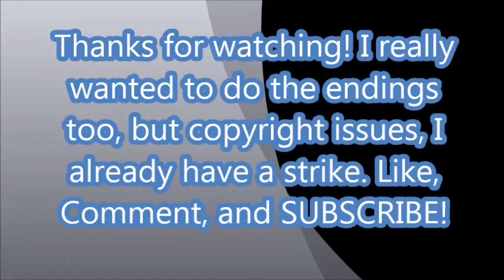Kimi Ni Todoke~Openings 1 & 2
oh and I REALLY wanted to put the ending songs as well , but I couldn't find the first one ANYWHERE!
The First one is from the first season, the second was is from the second season